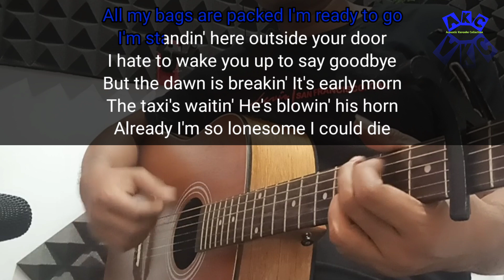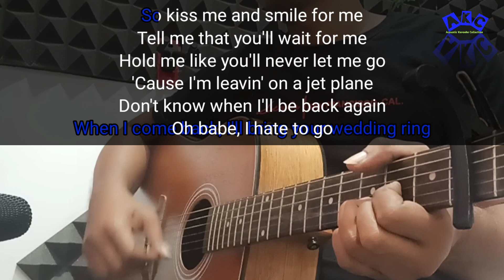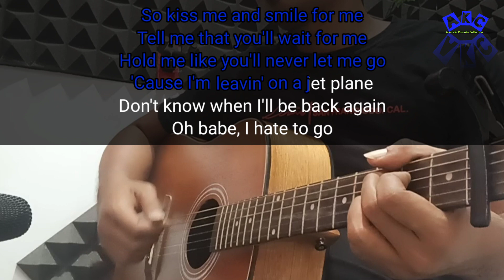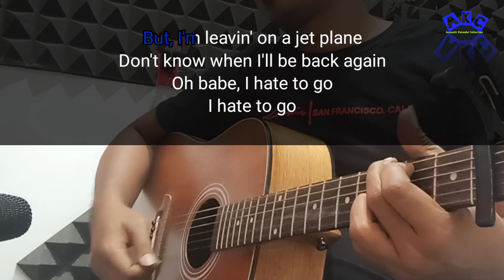[Acoustic Karaoke] Leaving on a Jet Plane - John Denver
thanks for all Support,,
enjoy karaoke... 🎤🎤🎤🎸🎧🙏🏼😊

lyric :

Leaving on a Jet Plane - John Denver

All my bags are packed
I'm ready to go
I'm standin' here outside your door
I hate to wake you up to say goodbye
But the dawn is breakin'
It's early morn
The taxi's waitin'
He's blowin' his horn
Already I'm so lonesome
I could die

'Cause I'm leavin' on a jet plane
Don't know when I'll be back again

I tell you now, they don't mean a thing
Every place I go, I'll think of you
Every song I sing, I'll sing for you
When I come back, I'll bring your wedding ring

Then close your eyes
About the times, I won't have to say

Kiss me and smile for me

But, I'm leavin' on a jet plane
Oh babe, I hate to go
I hate to go